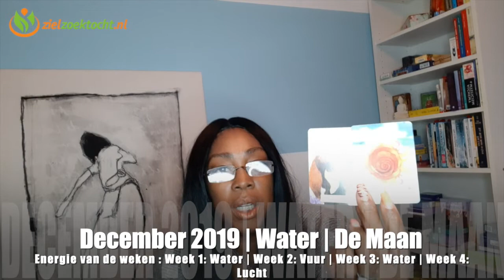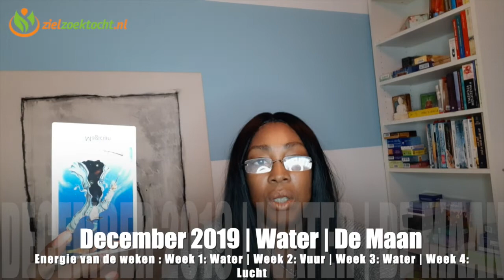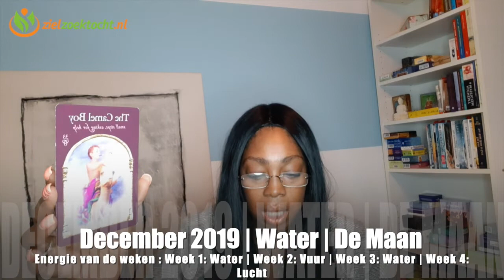RAM DECEMBER 2019 TAROT KAARTLEGGING VOORSPELLING HOROSCOOP